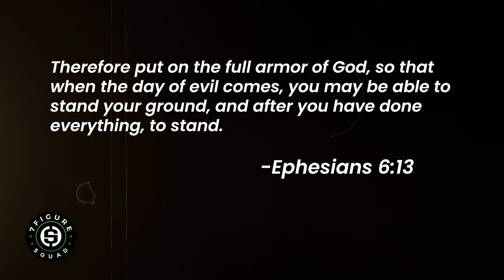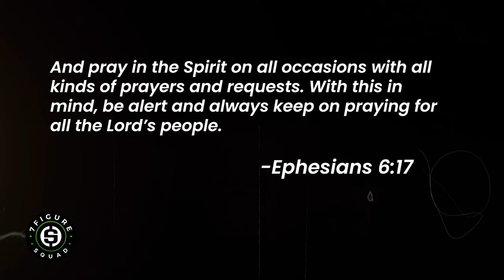Spiritual Warfare: Trump Assassination Attempt, Biden Drops Out & More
In this clip I discuss spiritual warfare, from the Trump assassination attempt to Biden dropping out of the presidential race. We cover all this and more.